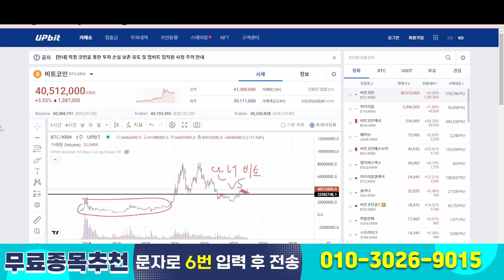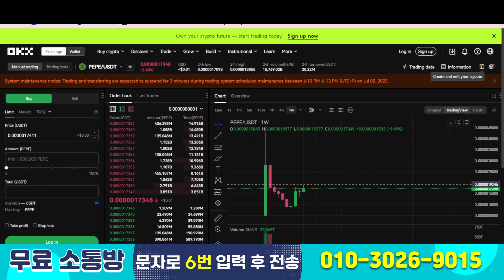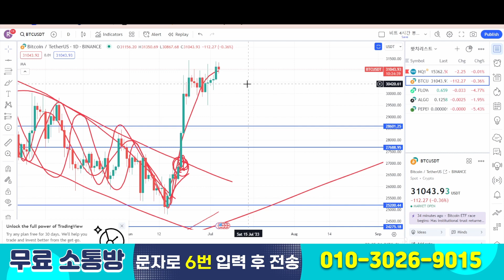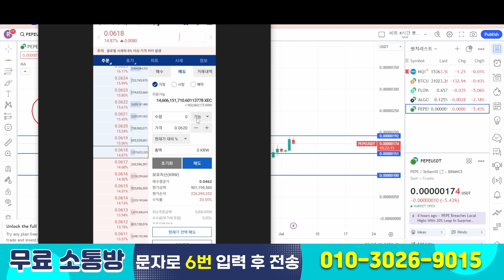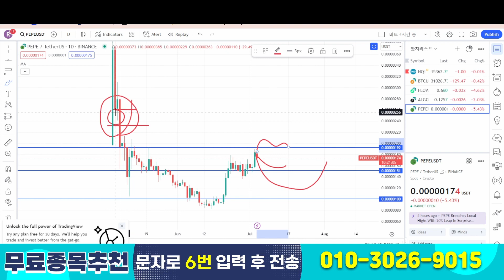페페코인 중요매도자리 공개합니다! 필승! 매매전략 공개! 여기까지 갑니다#도지코인